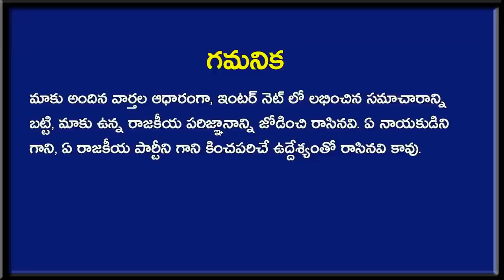Breaking News:ఏపీలో వైరల్ అవుతున్న కర్ణాటక ఎంపీ కామెంట్స్? | Karnataka MP Sensational Comments